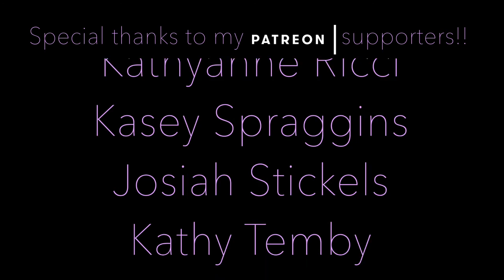Nathan Temby | COVER SONG FRIDAYS | S1:E15 | Endless Night (Lion King Cover)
SnapChat nathantemby